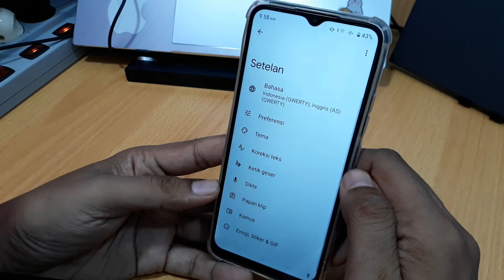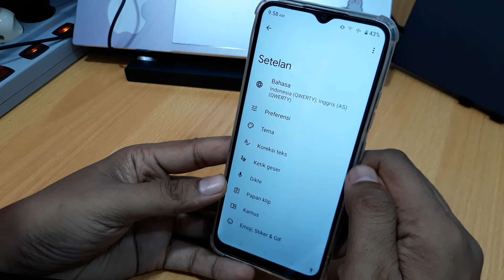Cara Melihat Pengaturan Keyboard Realme Narzo 50i Prime